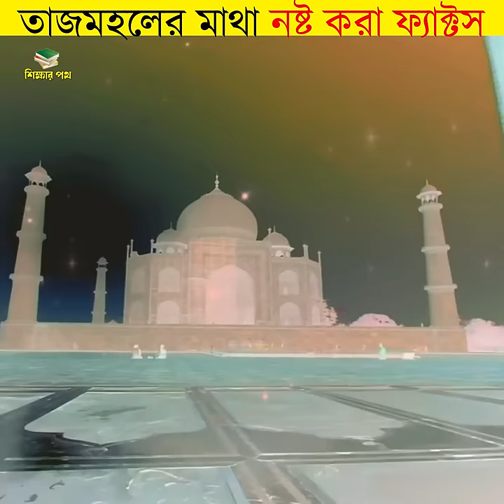তাজমহলের কিছু মাথা নষ্ট করা ফ্যাক্টস || amazing facts about taj mahal